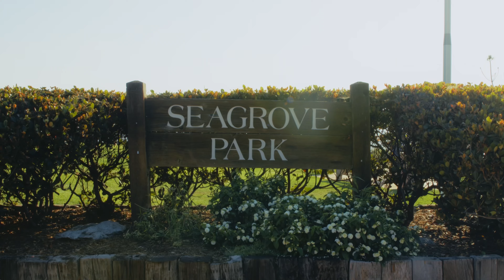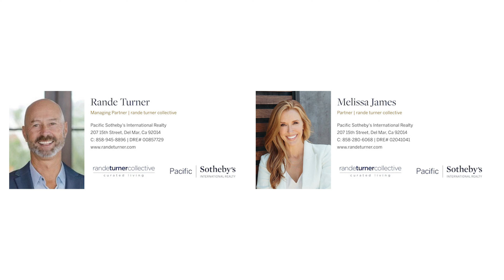Lifestyle at a Del Mar Beach House | Real Estate Video Tour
Experience the lifestyle of 119 10th Street in Del Mar, CA.